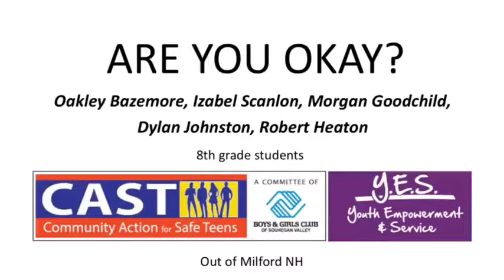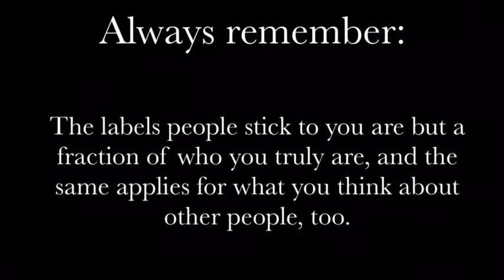Are You Okay?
by Oakley Bazemore, Izabel Scanlon, Morgan Goodchild, Dylan Johnston, Robert Heaton
Boys and Girls Club of Souhegan Valley
Milford, NH